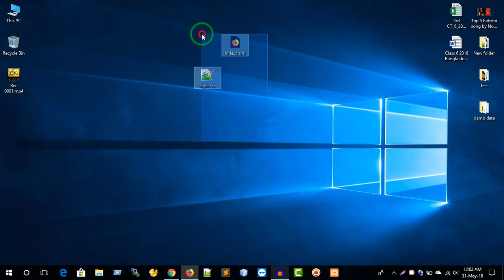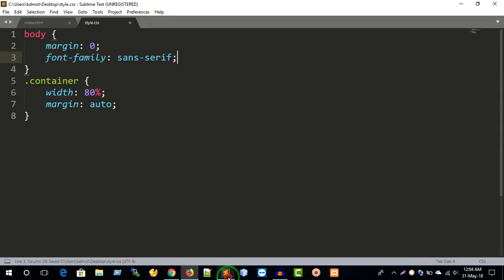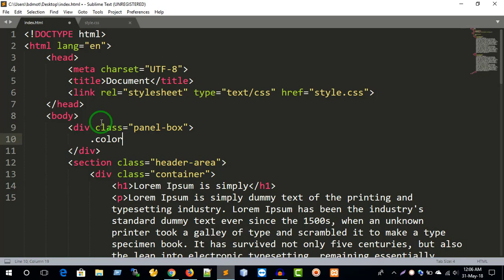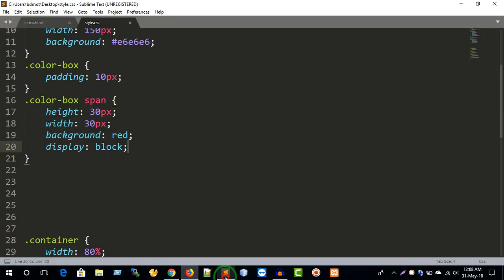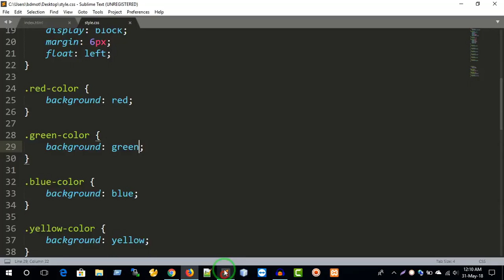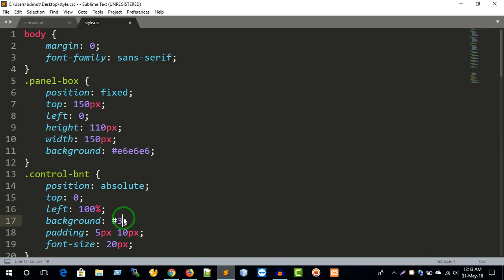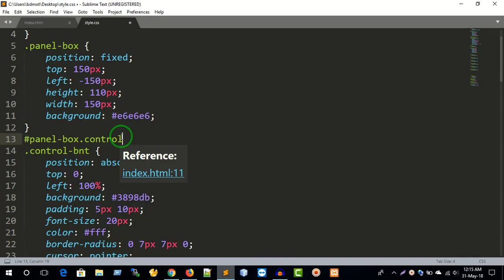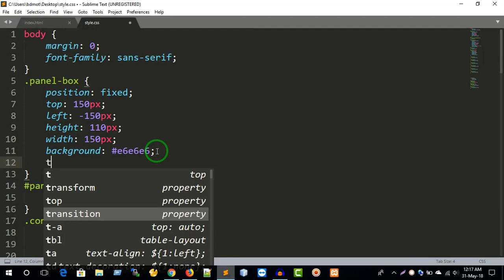How To Add Dynamic Color Panel In Website Part - 1 || 2019